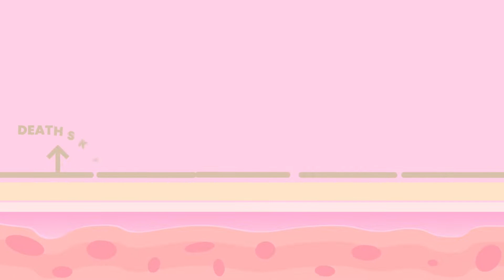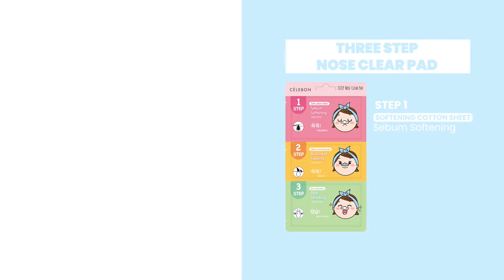ALL ABOUT CÉLEBON PRODUCT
Celebon Lovers!✨ Yuk upgrade kulit wajahmu dengan menggunakan produk dari CÉLEBON